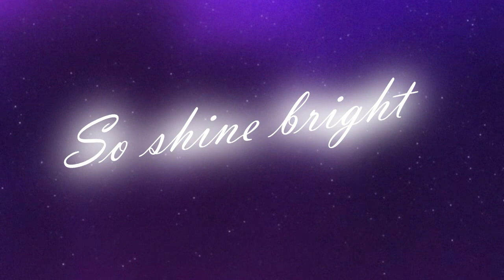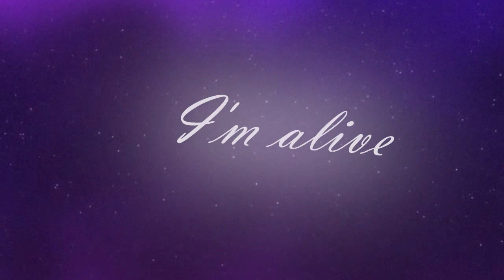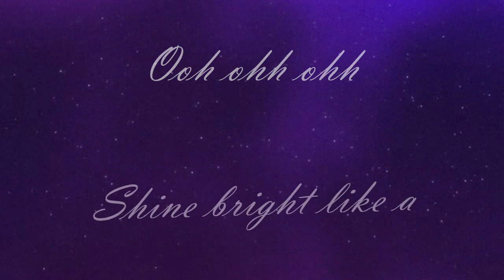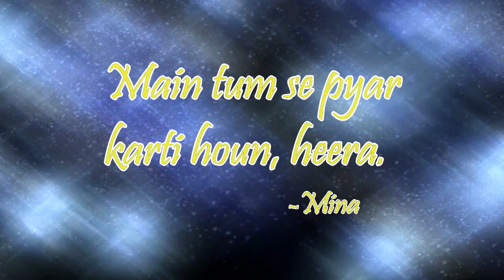Diamonds ~ Rihanna lyric video (For Shaz3e)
A lyric video for Shahhhh (Shaz3e). Your girlfriend requested I make this for you as a present from her to you. So Merry Christmas and enjoy! I hope you really love this because I worked my ass off on it gandu :P